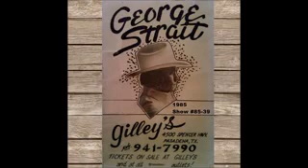George Strait Live At Gilley's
THE FIREMAN